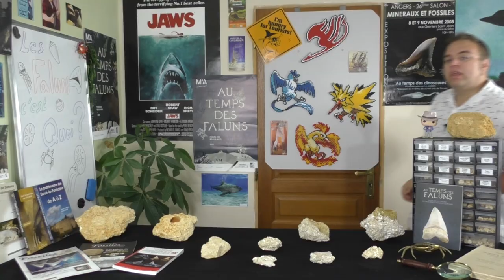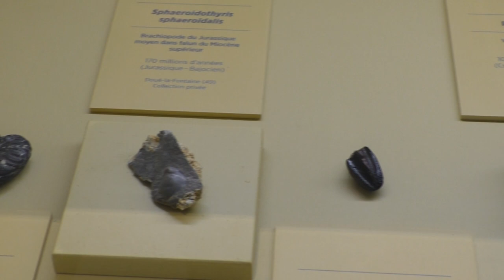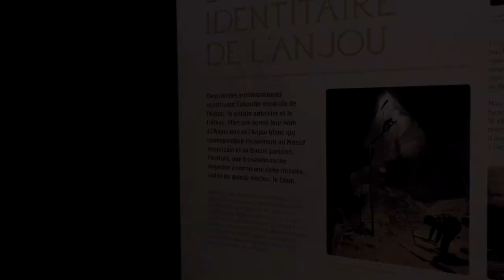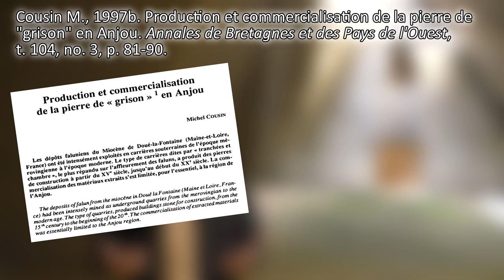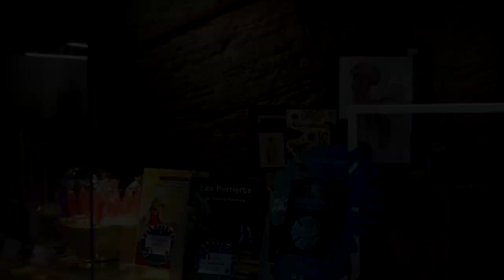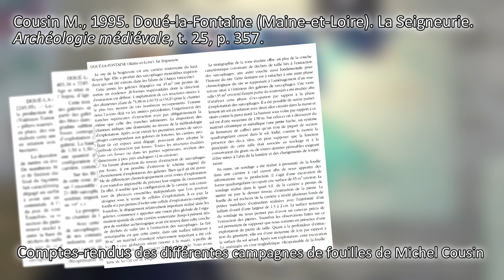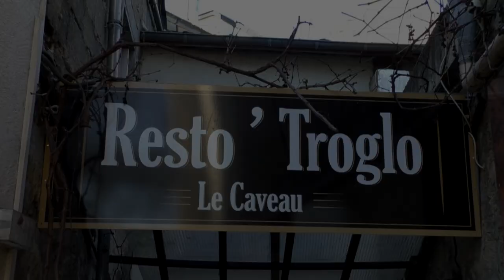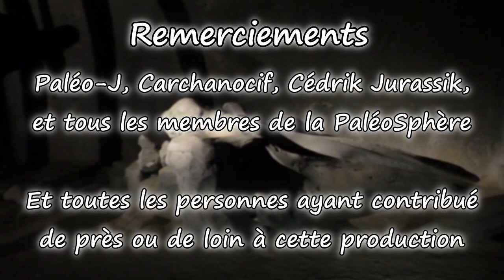Les Faluns - Un Trésor Patrimonial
Dans le cadre de l’exposition temporaire « Au Temps Des Faluns » au Musée des Beaux-Arts à Angers, il est temps de vous expliquer ma passion depuis plus de 10 ans : les faluns.

Qu’est-ce que le falun ? Comment se forme-t-il ? Quelles utilités humaines a-t-il eu ? C’est ce que vous allez découvrir au travers de cette vidéo.

Partagez la vidéo, et bonne plongée dans la Mer des Faluns.

Remerciements
Ville d’Angers, Musée des Beaux-Arts, Muséum des Sciences Naturelles ; Ville de Doué-en-Anjou ; Sophie Morla et Léo Tessier (médiateurs scientifiques, Angers) ; Laurent Aubineau (animateur du patrimoine, Doué-en-Anjou) et tous les collègues du Mystère des Faluns ; Didier Chabot (responsable du site Troglodytes et Sarcophages, Doué-en-Anjou) ; Manuel Lomont (responsable Promotion/Marketing et responsable Éducation et Management environnemental, Bioparc de Doué-la-Fontaine) ; Madame et Monsieur Salamina (gérants du restaurant troglodytique Le Caveau, Doué-en-Anjou) ; Élodie Cabot et Martin Pithon (INRAP) ; les copains de l’association PaléoSphère (Carchanocif, Cédrik Jurassik, Paléo-J)  et toutes les personnes ayant contribué de près ou de loin à cette production.

Soutenir la chaîne :
Utip (si vous en avez l'envie et les moyens)

Références de la vidéo :
Cottreau J., 1928. Le Metaxytherium cuvieri du Golfe de la Loire. Annales de Paléontologie, t. XVII, p. 3-20.
Cousin M., 1993. Doué-la-Fontaine (Maine-et-Loire). La Seigneurie. Archéologie médiévale, t. 23, p. 486.
Cousin M., 1994. Doué-la-Fontaine (Maine-et-Loire). La Seigneurie. Archéologie médiévale, t. 24, p. 561.
Cousin M., 1995. Doué-la-Fontaine (Maine-et-Loire). La Seigneurie. Archéologie médiévale, t. 25, p. 357.
Cousin M., 1996. Doué-la-Fontaine (Maine-et-Loire). La Seigneurie. Archéologie médiévale, t. 26, p. 361.
Cousin M., 1997a. Doué-la-Fontaine (Maine-et-Loire). La Seigneurie. Archéologie médiévale, t. 27, p. 277-278.
Cousin M., 1997b. Production et commercialisation de la pierre de « grison » en Anjou. Annales de Bretagne et des Pays de l’Ouest, t. 104, no. 3, p. 81-90.
Prugneaux V., 2014. Étude du site de La Hazardière (Le Quiou, Côtes-d’Armor, France). Bulletin de la Société Géologique et Minéralogique de Bretagne, Série D, n°12, p. 3-67.